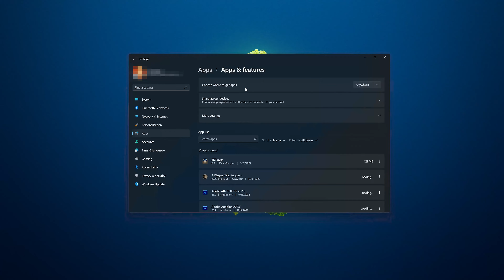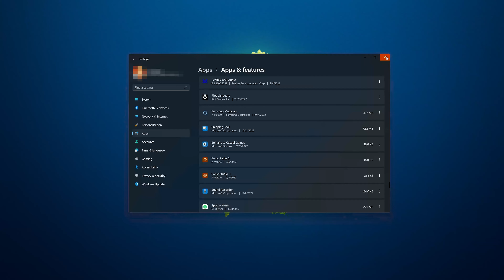How to Uninstall Riot Vaguard - Complete Tutorial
If you want to delete or uninstall Riot Vanguard because you have issues with your games and need to reinstall it or because you don't want to play riot games anymore, then watch this tutorial to learn how to get rid of riot vanguard in a quick and easy way.